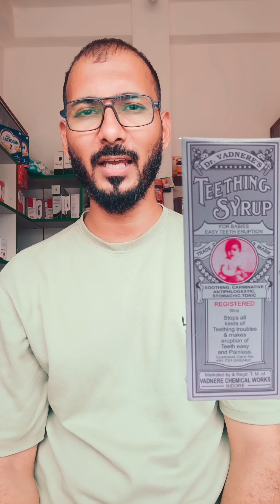टीथिंग सिरप के फ़ायदे - teething syrup - teething syrup ke fayede in hindi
teething syrup
dr vadnere teething syrup
milk teeth
teething
permanent teeth
teething gel
first tooth
teething at 3 months
3 month old teething
banana teether
newborn with teeth
teething at 4 months
early teething
teething at 2 months
4 month old teething
teething 2 month old what to do
2 month old teething
milk teeth toothpaste
infant teething
teething troubles
teething molars
teething rusk
infant teeth
newborn teething
teething toothbrush
18 month old teething
teething 6 month old
teething syrup uses in hindi
teething syrup ke fayede hindi me
teething syrup ke fayede in hindi
teething syrup
teething problems
soothing teething pain
टीथिंग सिरप के फ़ायदे
bachho ke dant nikalne me taklif